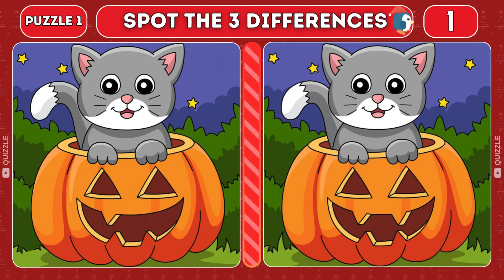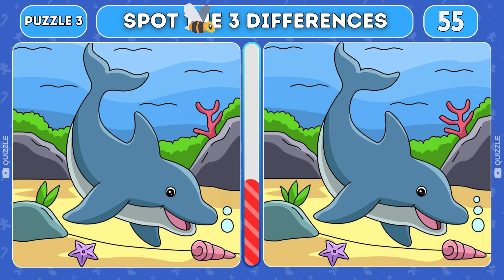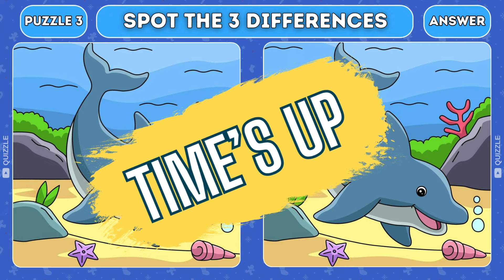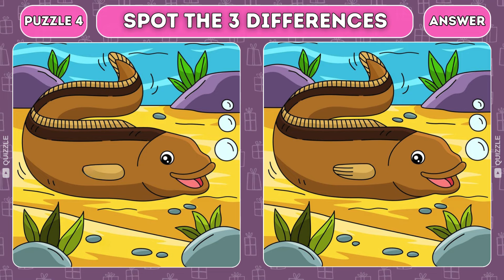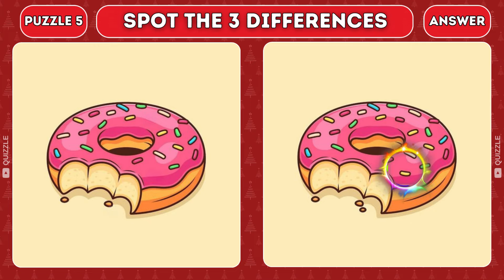Spot The Difference: Try This Puzzle to Test Your Brain Power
Ready to put your brain to the test? This """"Spot The Difference"""" challenge is here to boost your cognitive skills and improve focus. How many differences can you spot before time runs out?

Chapters
00:00 Intro
00:02 Puzzle 1
01:32 Puzzle 1 (answer)
01:40 Puzzle 2
03:09 Puzzle 2 (answer)
03:17 Puzzle 3
04:47 Puzzle 3 (answer)
04:55 Puzzle 4
06:24 Puzzle 4 (answer)
06:32 Puzzle 5
08:02 Puzzle 5 (answer)
08:09 Outro